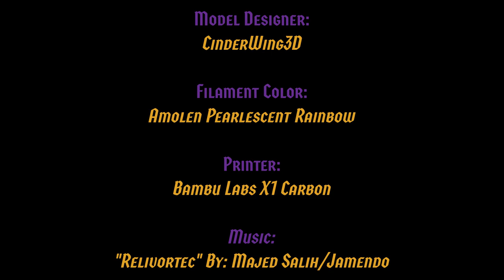Crystal Wing Dragon 3D Print Time-Lapse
Introducing our first 3D print time-lapse video of the famous and stunning Crystal Wing Dragon, designed by the talented CinderWing3D and brought to life by Revenant Creations LLC.

In this time-lapse video, witness the intricate layers and fine details of this magnificent mythical creature emerging layer by layer from our 3D printer.